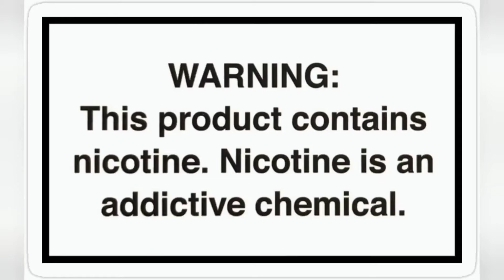V-mail commercial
FIGHT FOR YOUR RIGHT TO ENJOY FLAVORED VAPE JUICES!
FIGHT FOR YOUR RIGHT TO RECEIVE VAPING RELATED MATERIALS FROM THE USPS!

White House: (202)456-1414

00:00 Intro